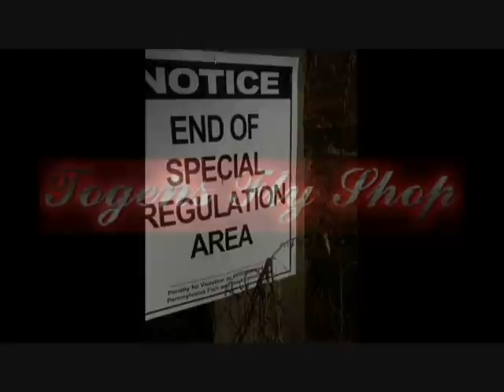Big Spring Creek -- Fly Fishing Pennsylvania's Cumberland Valley -- Big Rainbow Trout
Trip to Cumberland Valley from Berks County with Nate. Two sessions-- first time we hit the stream, the temps were in the teens, nobody else was on the water and the fish were willing to play 2nd time, people up and down the stream and only one fish, Nate's Hoss Rainbow Trout

© 2Bonthewater Guide Service